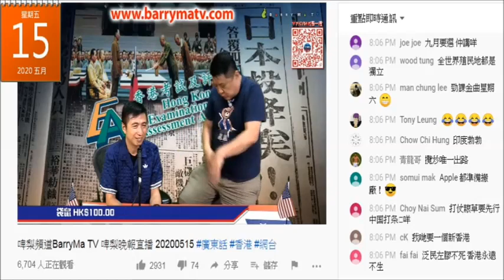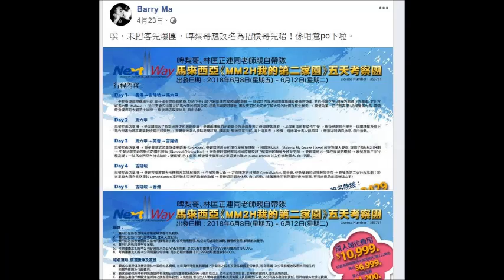20200515 啤梨晚報撚屌馬健賢申請政府資助8萬蚊失敗，就吹自己係做零售，搞大馬賣樓團就吹自己做地產、搞MM2H就吹自己係做移民生意，廢撚柒閪蟲林匡正涉嫌暴動被捕就吹自己做網台。腦殘信邊句？